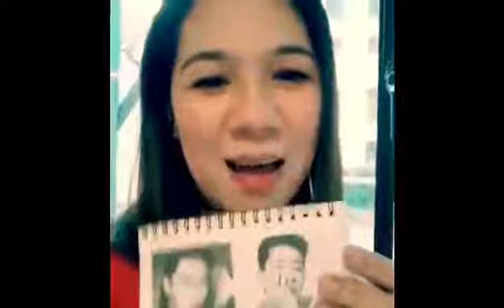My 40th Birthday